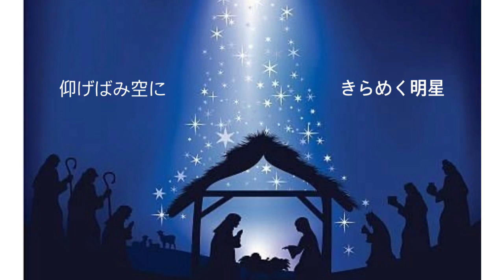牧人ひつじを The first noel ライアーハープ竪琴 イエスキリスト降誕 讃美歌・聖歌 クリスマスソング 歌詞付き ChristmasCarol 432hz / LeierLyreHarp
主イエス キリスト降誕　讃美歌103番
noelとは、フランス語でクリスマス (降誕祭)
イエス キリストが降誕したその日が最初の降誕祭

日本語では「牧人ひつじを」と題されています。